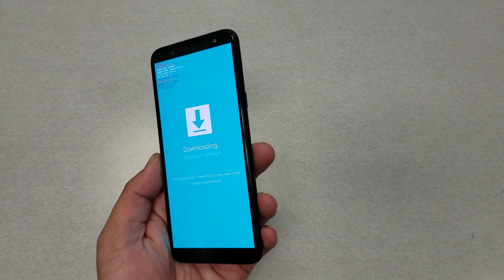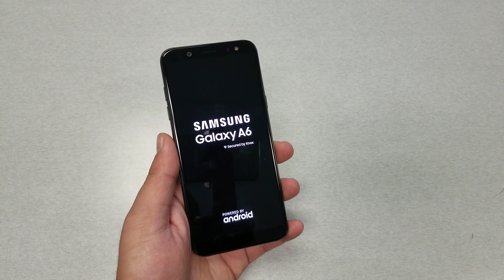Samsung Galaxy A6 ByPass Frozen\Black Screen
Samsung Galaxy A6 ByPass Frozen Screen